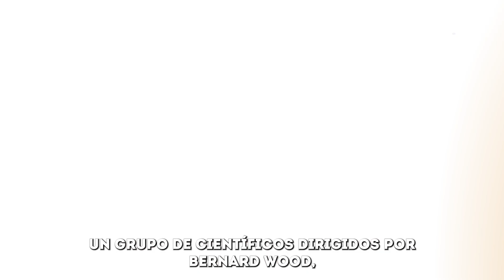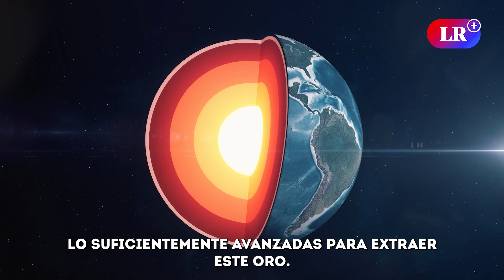El LUGAR INACCESIBLE donde podría esconderse el 99% del ORO DE LA TIERRA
Científicos plantean teoría intrigante: Oro podría estar en el inaccesible núcleo de la Tierra, a más de 5.000 metros de profundidad. Esto se basa en similitudes químicas con meteoritos. La tecnología actual no permite acceder a esta reserva inalcanzable, lo que añade complejidad a la búsqueda de riqueza. La idea de que gran parte del oro esté en las profundidades de nuestro propio planeta es fascinante.

📌 El CALENTAMIENTO GLOBAL ha comenzado a FRENAR la FOTOSÍNTESIS en los BOSQUES TROPICALES de la TIERRA